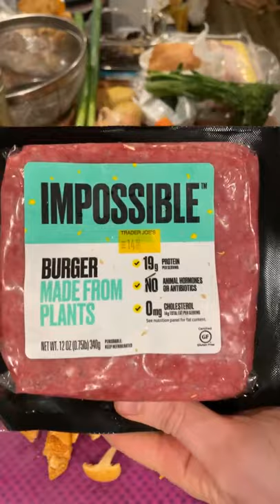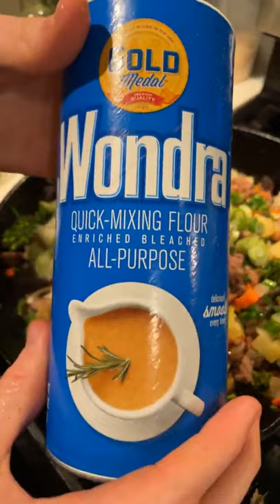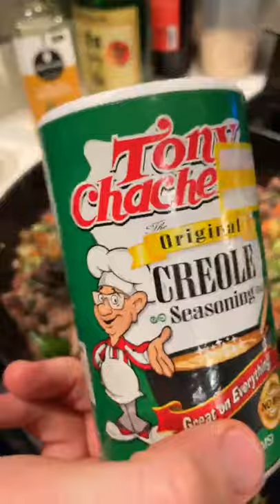Wild Mushroom Veggie Impossible "Beef" Biscuit Pot Pie (with 9 species of mushrooms)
Check out this method for making a mushroom pot pie with Impossible "beef" and biscuits.